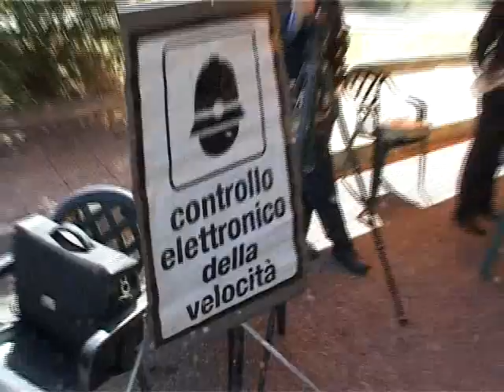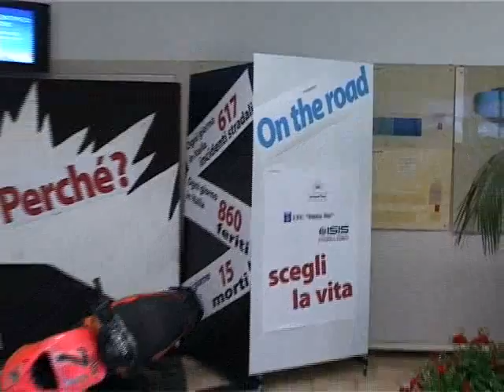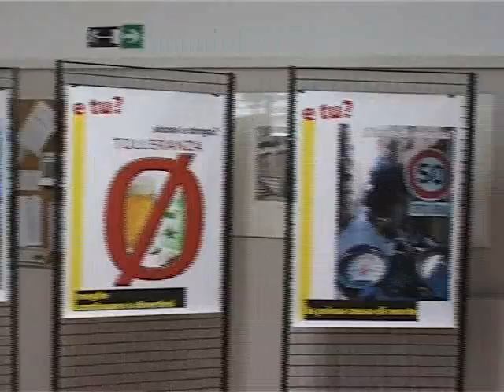Associazione La Strada - Ruote Sicure 2011 Busto Arsizio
Appuntamento di Busto Arsizio con la sesta edizione di Ruote Sicure. I protagonisti sono intervistati da Michele Marocco e il suo staff per la SunriseMedia.